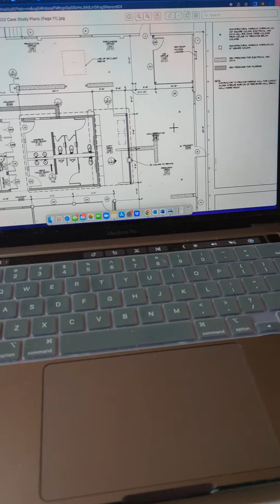metro contracting and bidding program